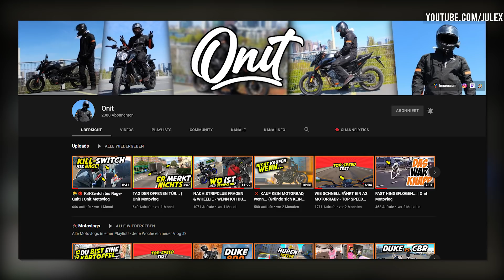🚨 MEGA EINFACH & SCHNELL REP-PUNKTE LEVEL ERHÖHEN! - Los Santos Tuners DLC - GTA Online 🚨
🛒Auf Amazon shoppen geht hier am leichtesten:

§Rechtliches